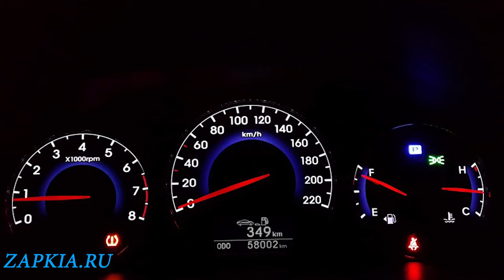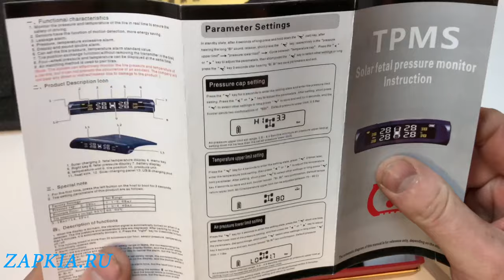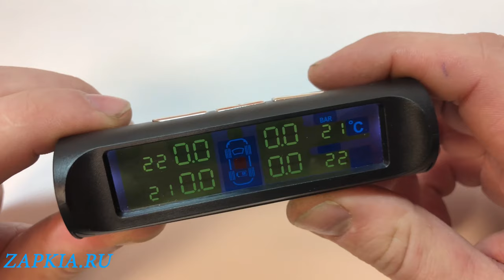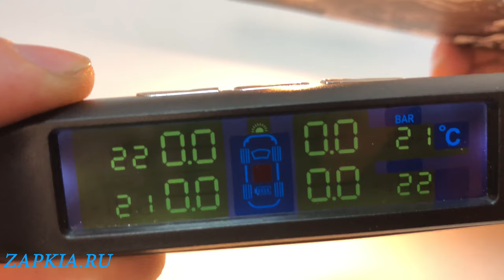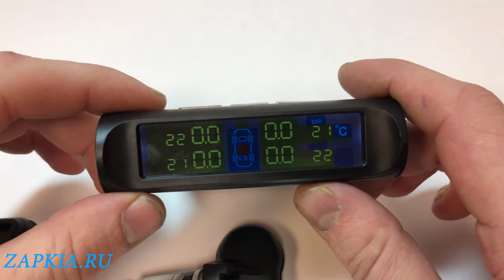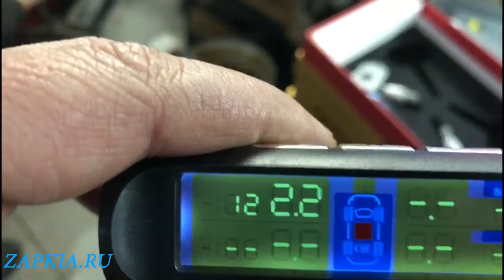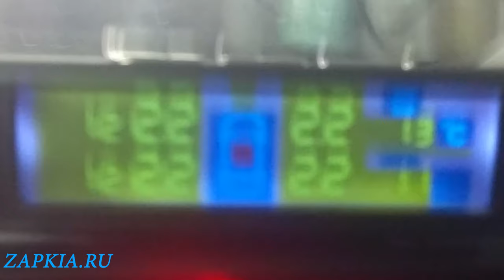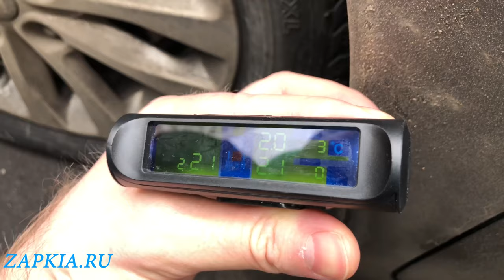Датчики давления шин | TPMS система | Установка и тест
Находимся по адресам:
👇👇👇👇👇👇👇👇👇ЖМИ КНОПКУ "ЕЩЁ"👇👇👇👇👇👇👇👇👇

Север
🕘🔛🕗 График работы: с 9 до 20 без выходных.

👇👇👇👇👇👇👇👇👇👇👇👇👇👇👇👇👇👇👇👇👇👇l

Датчики давления в шинах, TPMS - Tire Pressure Monitoring System что в переводе с английского языка (система контроля давления в шинах). Датчики предназначены для измерения давления и температуры воздуха внутри шины. Для монтажа такого датчика на автомобиль нужно разбортировать колесо, извлечь штатный вентиль и на его место установить датчик. В состав системы контроля давления в шинах, включены четыре датчика TMPS и приемник с дисплеем. Все датчики имеют собственные батарейки, обеспечивающие непрерывную работу в течение трех-пяти лет. Общение с приемником осуществляется по радиоканалу. При движении колесо нагревается, что приводит к росту давления, поэтому датчики определяют и температуру воздуха в шине. При расчете показываемых на экране величин приемник учитывает поправку на температуру. Еще система способна отличить очень медленное, естественное снижение давления от быстрой утечки воздуха в результате прокола.При снижении давления будет подаваться звуковой сигнал. Доставка по Москве и области, установка, а также отправка по России любыми транспортными компаниями или почтой.